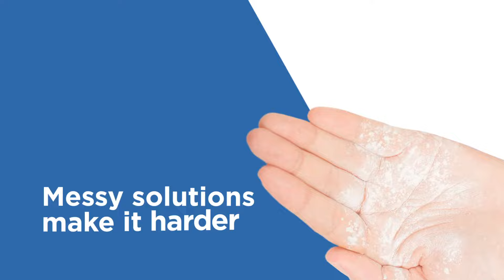Run Easi with SkinEasi activ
SkinEasi activ makes running easier than ever before. Try SkinEasi activ once and live active happily.